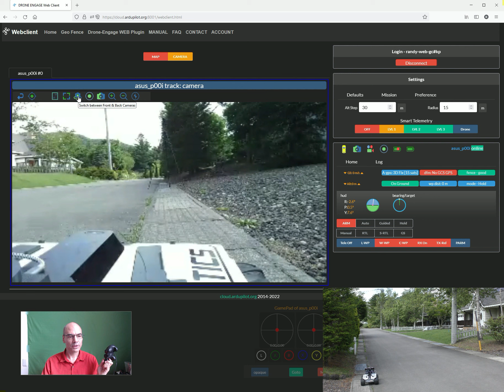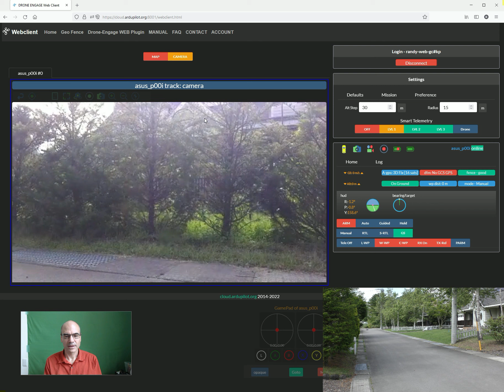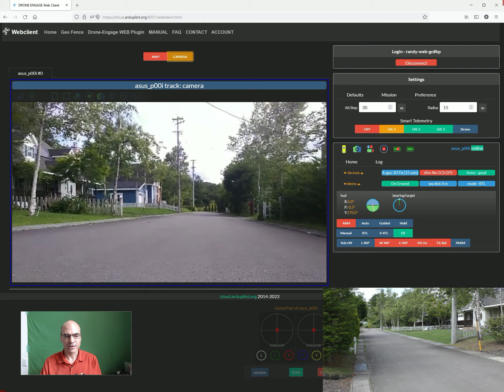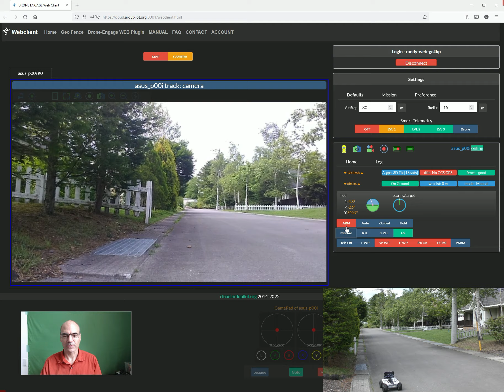Andruav First Test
Andruav is an open source, cloud-based real-time video and telemetry system for use with ArduPilot vehicles.  In this video it was tested with ArduPilot Rover-4.3.0 running on an AION Robotics R1 rover with a CubeOrange autopilot and a ASUS 10" tablet running Android 7.0